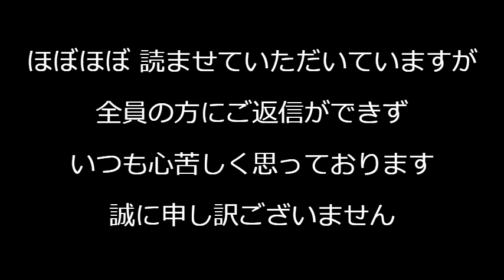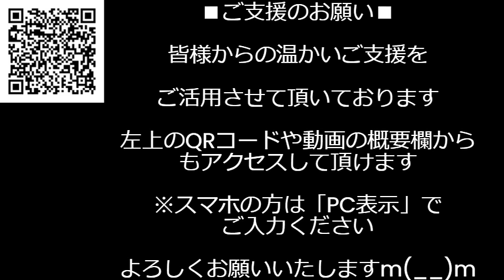河野太郎、ヤジにブチ切れ有権者を「ヤカラ」呼ばわりしてしまうｗ本当に煽り耐性無いのなｗブロックしまくるし／旭日旗禁止法案が韓国国会提出、団交への大きな一歩としてこれは是非可決させてほしい240703